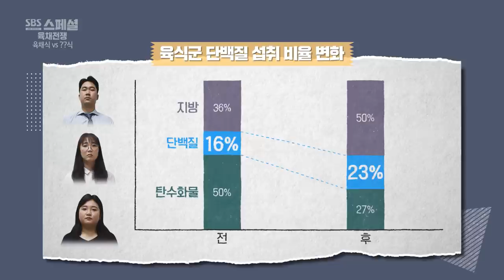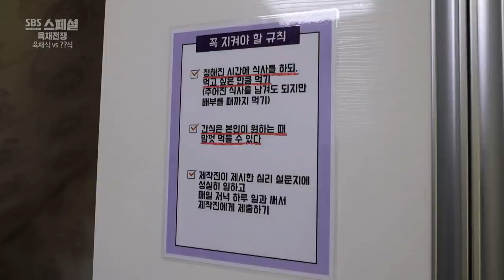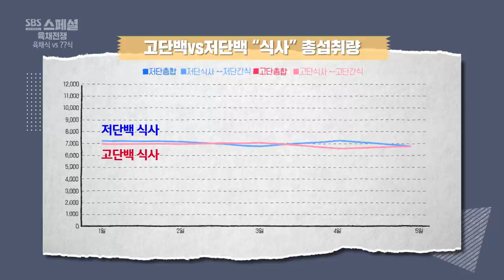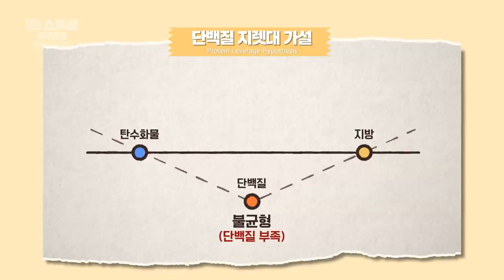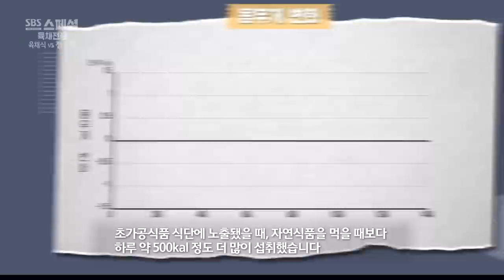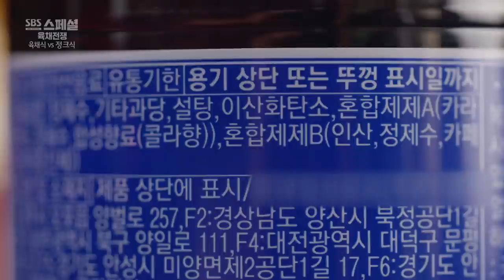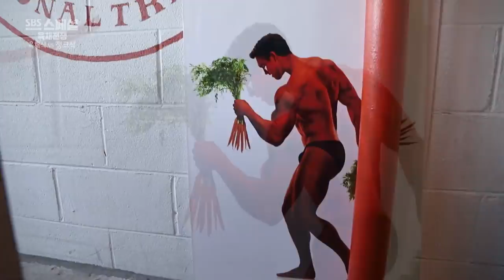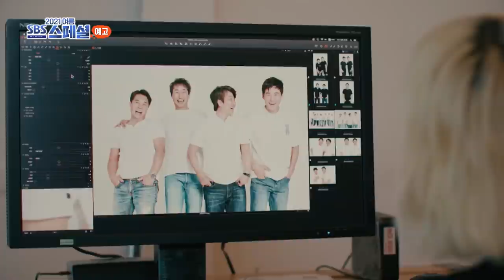진정한 의미의 육채전쟁! 가공식품의 위협 SBS스페셜 | SBS NOW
육채전쟁 3차 대전 : 육채식 vs 정크식
진정한 의미의 육채전쟁은 지금부터!
영양소가 파괴된 정크푸드의 위협🍔🥤